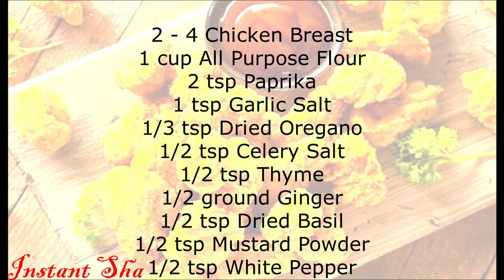KFC Copycat Popcorn Chicken Recipe | Instant Sha | Cooking Recipes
KFC PopcornChickenRecipes